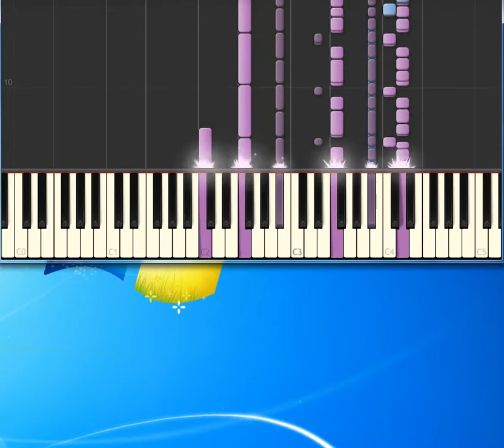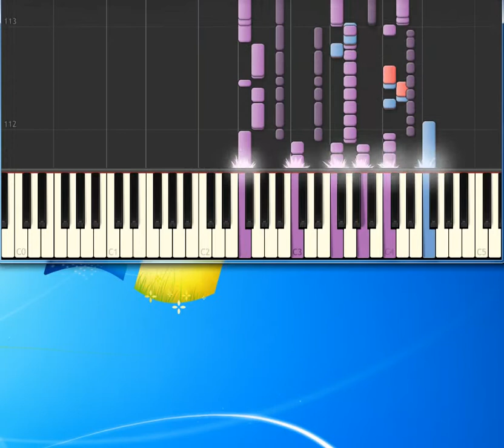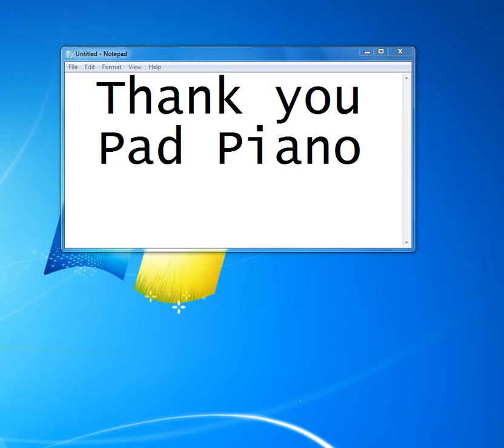Canned Heat - Going Up The Country [Synthesia Piano] [Piano Tutorial Synthesia]